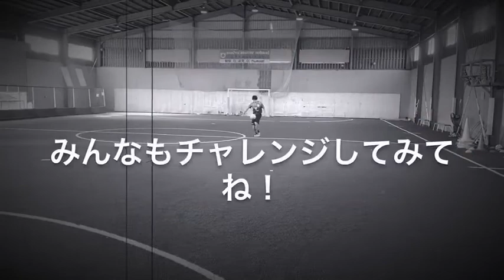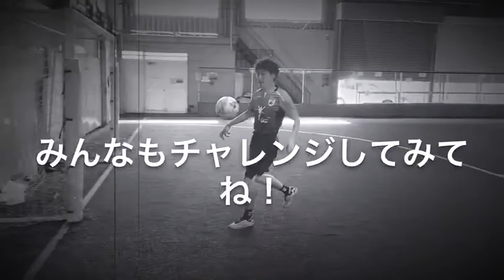【マルバサッカー】1人でできる簡単トレーニング